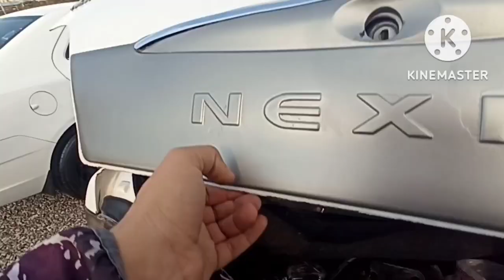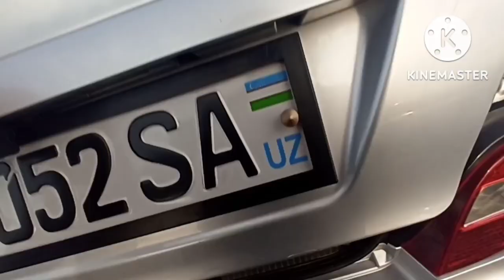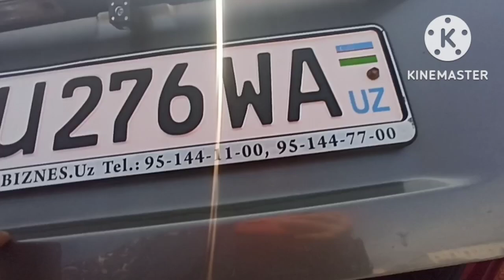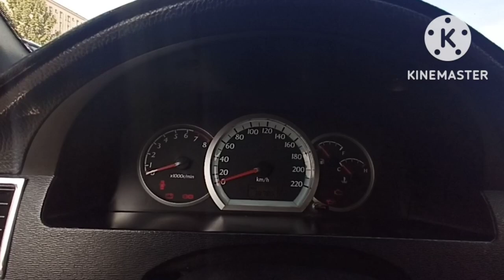27-НОЯБР НЕКСИЯ 1_2 ЛАСЕТТИ КОБОЛТ ЖЕНТРА АНДИЖОН МАШИНА БОЗОРИ 2022